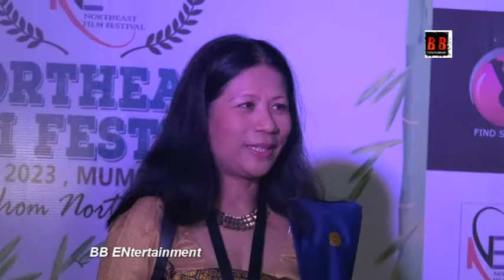Northeast Film Festival Held in Mumbai.Mahima Chaudhry Gulshan Grover Padmini Kolhapure many others